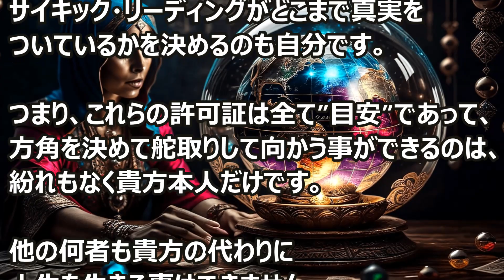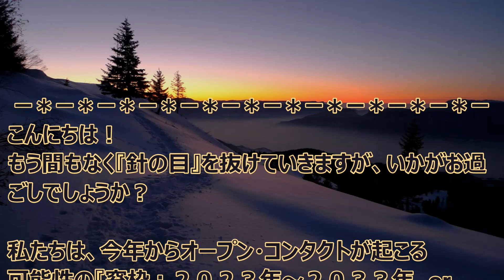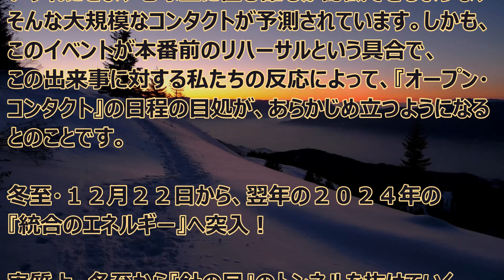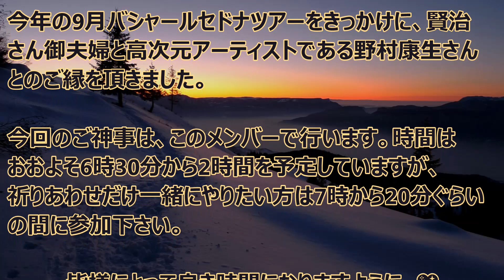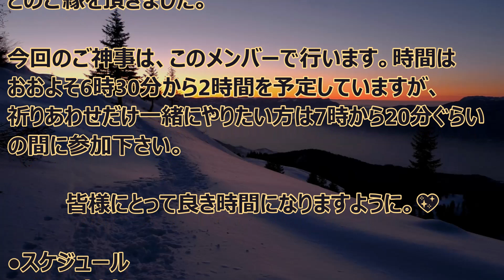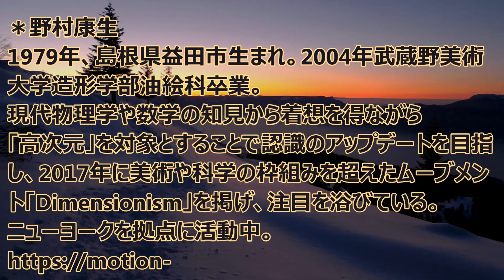バシャール：究極な許可証